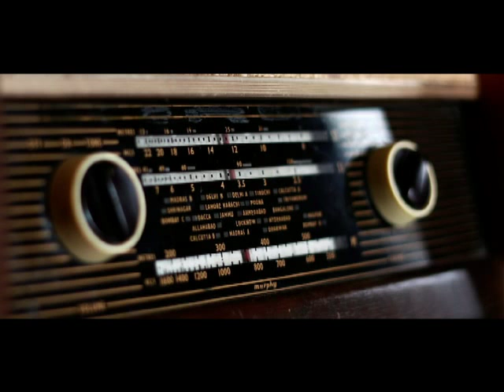GARO NEWS BULLETIN FROM THE STATION OF ALL INDIA RADIO : DATE: 27TH FEB,2019